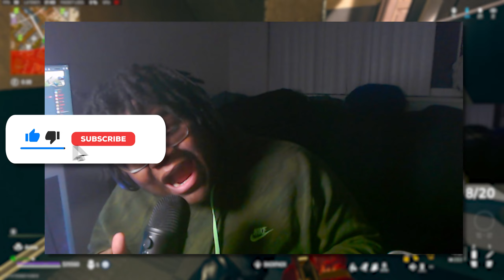WARZONE Has An AIMBOT M13B Loadout!😳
Best M13B Class Setup Warzone 2 / Best M13B Loadout Warzone 2.0